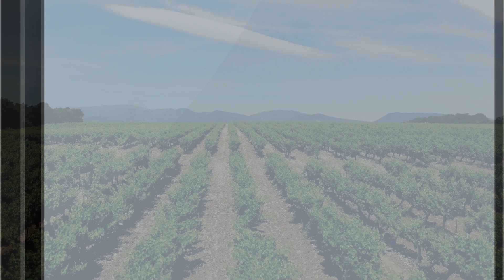Quelles solutions pour le problème des inondations au Sahel?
En 2024, près de 7 millions de personnes ont été touchées par de graves inondations en Afrique de l’Ouest et du Centre.

Quelles sont les causes du problème des inondations au Sahel ?